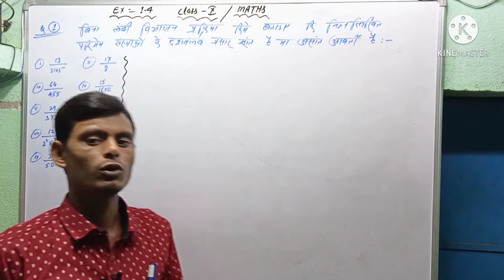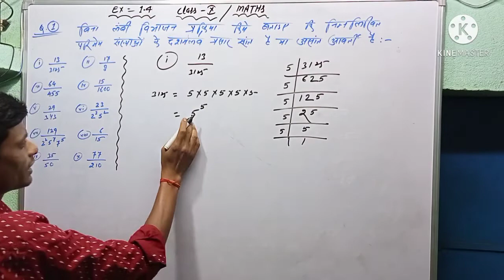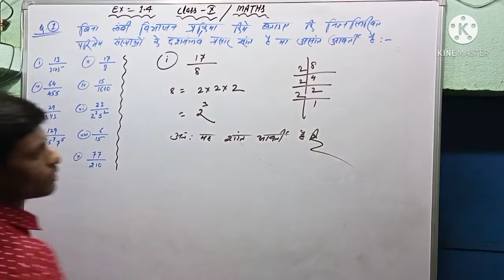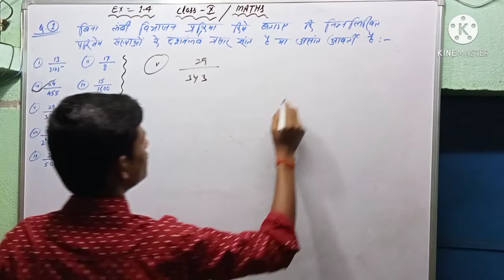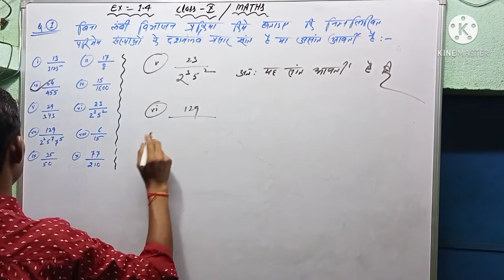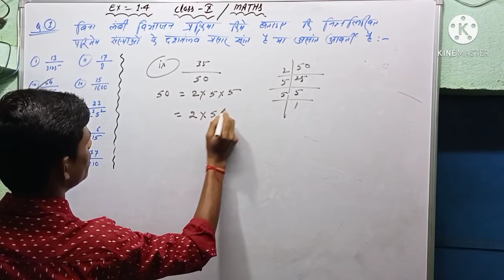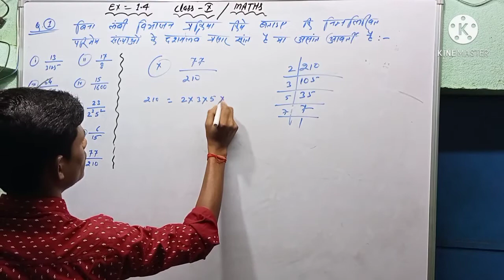Class- 10th Mathematics, ex= 1.4, Q.no.1 परिमेय संख्याएँ chapter - 1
VIDYA LAXMI COACHING ,NCERT BOARD,Class- 10th Mathematics, ex= 1.4, Q.no.1

By-Bijay sir